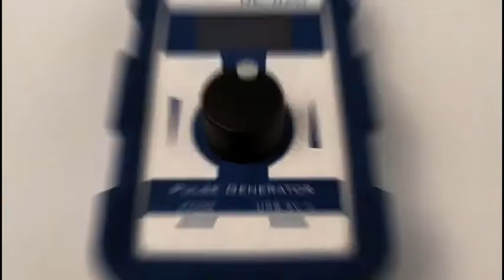Dexrad Engineering. RB-510 IGBT tester, RB-522 Pulse Generator, RB-530 Voltage generator.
Short Dexrad product review video.